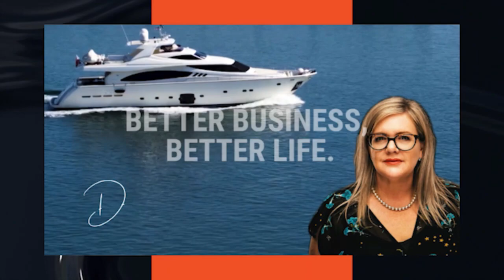How to Retire in Style with Ryan J Melton & Debra Chantry-Taylor, Professional EOS Implementer NZ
In this podcast episode of Better Business, Better Life, Ryan J Melton talks to Debra about how to retire in style, without stress.

How to ‘retread’ instead of retire i.e finding interests outside of work. Structuring your finances in a way that means you’re not dependent on the income of your business and can do the things you want in retirement. Protecting your family i.e estate planning, relationship property.
Plus he shares why he's Ryan 'J' Melton, some of his big accomplishments professionally & personally, how he approaches sales & the use of social media & podcasts to build your business.

Ryan shares his top 3 tips for businesses, which are simple but effective.

Debra Chantry-Taylor